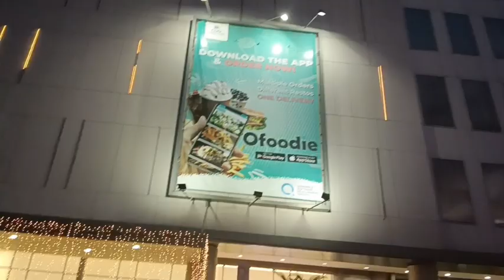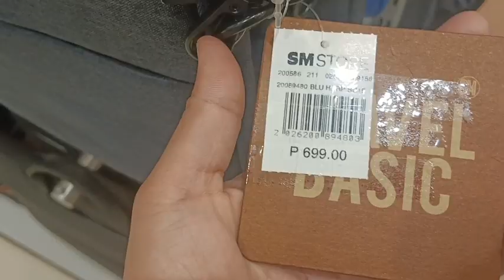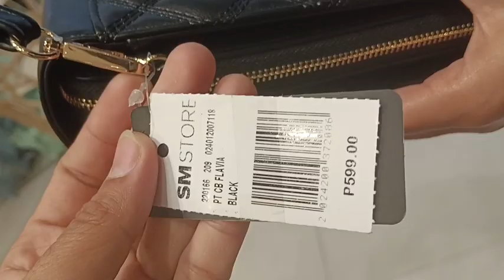Mga ganap in CDO (A week before Christmas) | Rhea Dagohoy